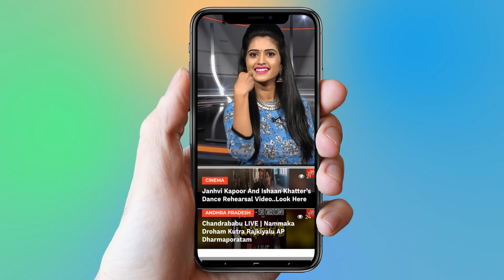స్వయంకృషి సినిమాలోని ఈ బాలనటుడు ఏం చేస్తున్నాడో తెలుసా? | Tollywood News | YOYO Cine Talkies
స్వయంకృషి  సినిమాలోని ఈ బాలనటుడు  ఏం చేస్తున్నాడో తెలుసా?,
  Tollywood News,
latest news, Telugu news,